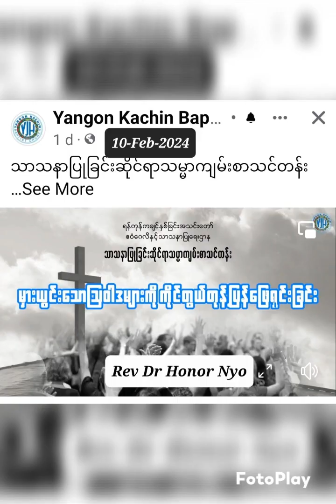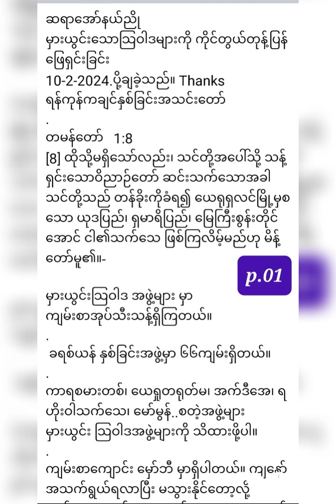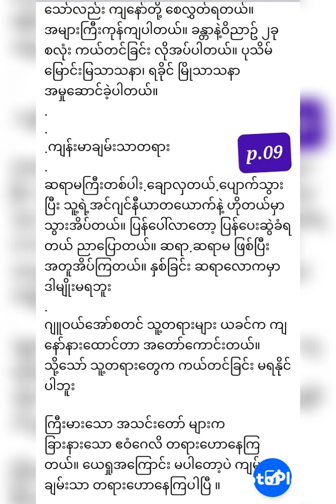Fault Teaching to handle..by Rev Honor Nyo